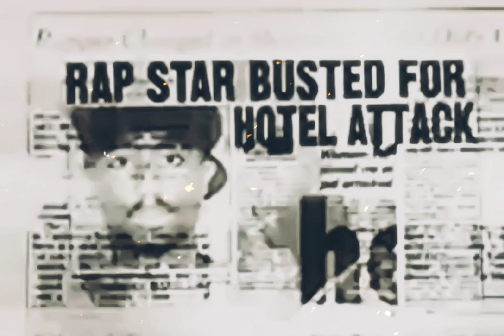2Pac - Let Em Have It (Hutch Mix)[High Definition Extreme Bass Boosted][AE Audio Surround Sound] 4K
2Pac – Let Em Have It (OG Version 2) feat. Storm & Val Young

2Pac – Let Em Have It (OG Version 1) feat. Storm & Val Young

Date: July 10, 1996
Producer: LT Hutton
Studio: Can-Am Studios, Tarzana, California
Samples: Treacherous Three – The Body Rock

Credits
Featuring: SKG (USA)
Produced By: L.T. Hutton & Marlon Williams (Guitarist)
Written By: 2Pac, L.T. Hutton, SKG (USA), Honey (USA) & Marlon Williams (Guitarist)
Assistant Recording Engineer: Jaymz Hardy-Martin III
Recording Engineer: Keston Wright
Additional Vocals: Honey (USA)
Recording Location: Artisan Sound Recorders & Skip Saylor Recording
Publisher: Amaru Publishing, Big Simon Says Publishing, T-Funk Music, Universal Music Group, ARESA, LatinAutor, CMRRA, D..S Global Ltd & Associates, UBEM, Kobalt Music, ​peermusic & BMG
Performance Rights: ASCAP & BMI
Guitar: Marlon Williams (Guitarist)
Mixing Engineer: Cold 187um & Brian Springer
Mastering Engineer: Brian Gardner
Label: Amaru Entertainment, Death Row Records & Interscope Records
Recorded At: Can-Am Recorders (Tarzana, CA) & Skip Saylor Recording (Los Angeles)

Credits
Featuring: Val Young & Storm
Produced By: L.T. Hutton
Written By: Val Young, Storm & 2Pac
Recorded At: Can-Am Recorders
Release Date: 1996
Let Em Have It (Original Version) Samples
Body Rock by Treacherous Three
Let Em Have It (Original Version) Remixes
Let Em Have It (Hutch Mix) by 2Pac (Ft. SKG (USA)) & Let Em Have It (Committee Mix) by 2Pac (Ft. Lisa "Left Eye" Lopes)